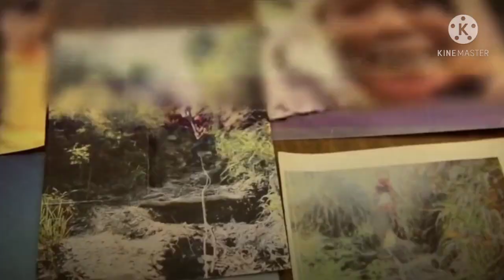कैमरे में कैद डरावनी भुतहा घटनाये | Scary Ghost Videos Caught On Camera